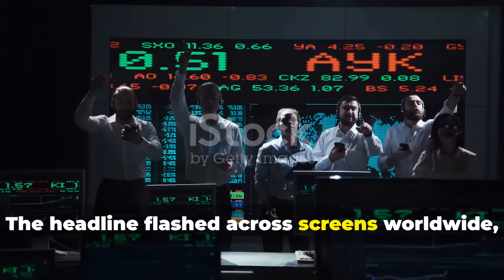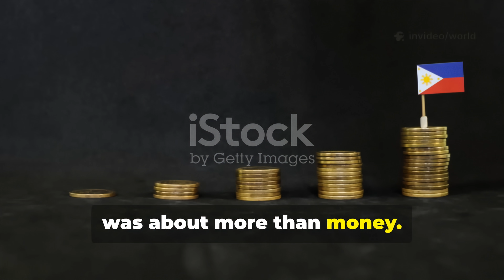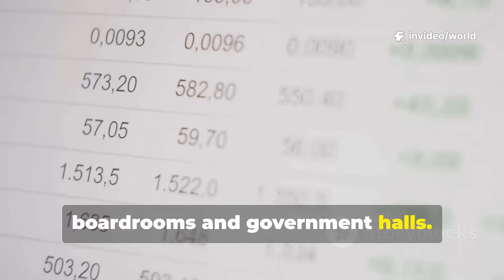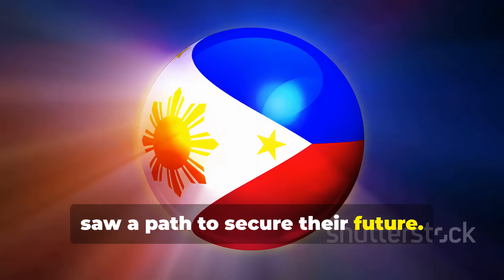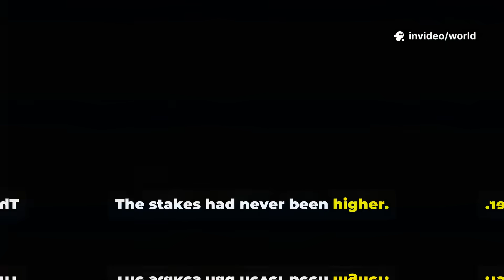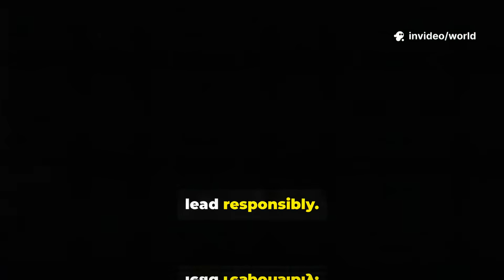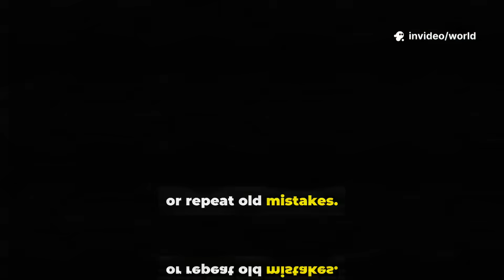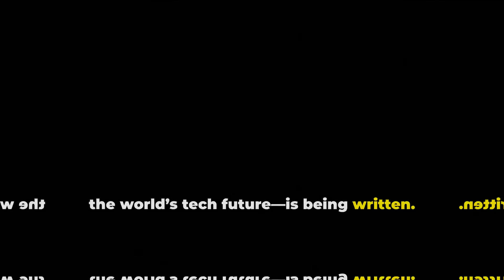Philippines Hits Rare Earth Jackpot—A Game-Changer for Global Supply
The Philippines has just uncovered what could be one of the biggest rare earth discoveries in Southeast Asia—an event that may dramatically shift global power in the tech, defense, and energy sectors.

🌏 This report dives deep into the newly discovered reserves, expert projections, and international reactions—from the U.S., Japan, and EU, to China's rising concerns. The Philippines may be sitting on a strategic goldmine—not of gold, but of critical minerals like neodymium, dysprosium, and terbium, essential for EVs, smartphones, military tech, and green energy.

✅ FEATURED IN THIS REPORT:
• Exact locations of the rare earth find
• Geological surveys and mining potential
• U.S. and Japan’s urgent interest
• China's response to the discovery
• Economic forecasts for the Philippines
• Environmental and sovereignty concerns

🧠 AI-GENERATED. HUMAN-VERIFIED.
This video was created using advanced AI tools to speed up research, scripting, and visual presentation—while being thoroughly reviewed and validated by our human editorial team for accuracy, clarity, and integrity.
🎥 AI-enhanced, human-approved.

📈 A NEW POWER PLAYER IN THE MINERAL WAR
The global race for rare earth dominance has been long led by China. But with this major discovery, the Philippines is stepping into a pivotal position—poised to become a key supplier to democracies seeking to diversify and secure their tech ecosystems.

💡 Could this be the beginning of a mineral-driven economic boom for the Philippines?